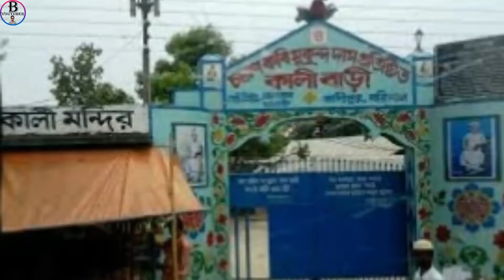বরিশাল জেলার নামের রহস্য, বিখ্যাত ব্যাক্তি ও দর্শনীয় স্থান || বরিশাল জেলা Barisal District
বরিশাল জেলার নামের রহস্য, বিখ্যাত ব্যাক্তি ও দর্শনীয় স্থান || বরিশাল জেলা Barisal District- জেলা পরিচিতি (অপরুপ বাংলাদেশ-বরিশাল)

বরিশাল জেলার নামের রহস্য, বিখ্যাত ব্যাক্তি ও দর্শনীয় স্থান // Amazing facts about Barishal in bangla.বরিশালের বিখ্যাত ব্যক্তিFamous person of barisal
বরিশাল নিয়ে কিছু কথা
History of Barisal Bangladesh,History of durga sagor barisal,Bibir pukur barisal,Guthia mosjid
Barisal District is a district in southern Bangladesh and is also the headquarter of Barisal Division. Barisal District traces its origins to Bakerganj district which was established in 1797. It was placed in Barisal Division on 1 January 1993.History of Barisal Bangladesh,History of durga sagor barisal,Bibir pukur barisal,Guthia mosjid barisal
|| Bangla YouTuber ||

Hello friends, Welcome to ©️ Bangla YouTuber ✅

Tourist places in every region of Bangladesh. (Eg: parks, mosques, buildings, temples, old ponds, etc.) and the biographies of special people, freedom fighters, and specially talented people of every district.

বাংলাদেশের প্রতিটা অঞ্চলের দর্শনীয় স্থান সমুহ। (যেমন:- পার্ক, মসজিদ, ইমারত, মন্দির, পুরনো পুকুর,ইত্যাদি।)।
সমাজের ভালো কাজ, প্রতিটা জেলার বিশেষ ব্যাক্তিবর্গ, মুক্তিযোদ্ধা, ও বিশেষ প্রতিভাবান ব্যাক্তিদের জীবনী নিয়ে থাকব প্রামাণ্যচিত্র।